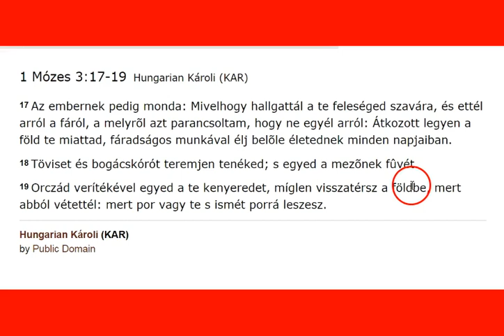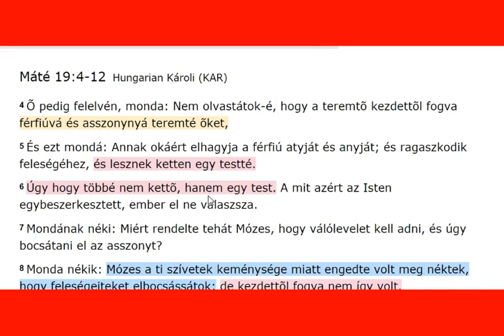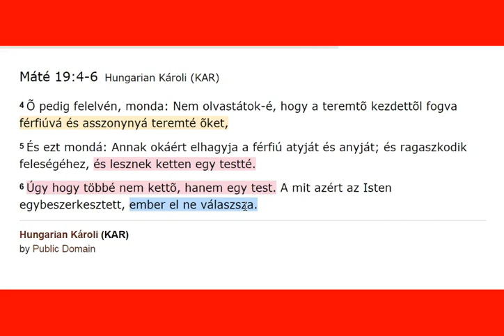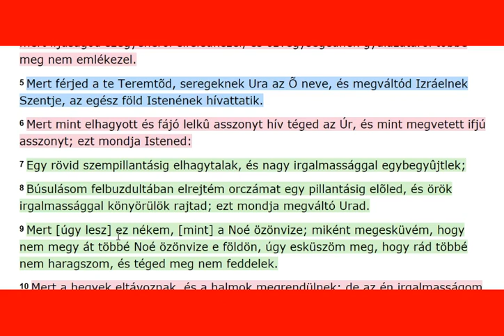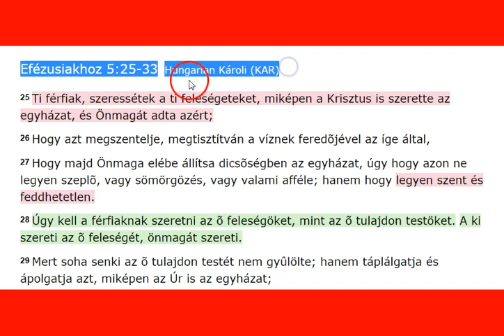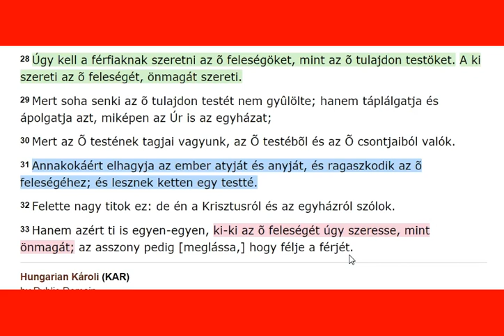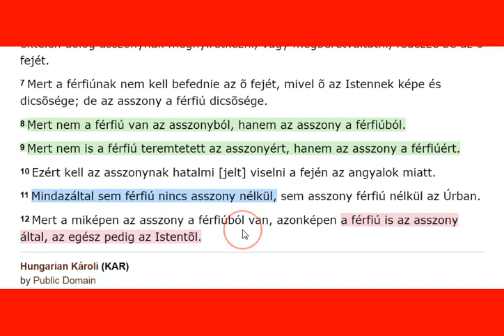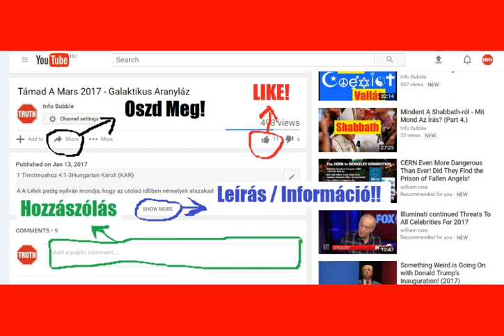7 Vers... A Férfiről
YAHUAH ÚTJA YouTube Csatorna:
INFO BUBBLE ON FACEBOOK:
SKYPE: Info Bubble
SHALOM ÉS HALLELUYAH!

1 Mózes 3:17-19Hungarian Károli (KAR)

17 Az embernek pedig monda: Mivelhogy hallgattál a te feleséged szavára, és ettél arról a fáról, a melyrõl azt parancsoltam, hogy ne egyél arról: Átkozott legyen a föld te miattad, fáradságos munkával élj belõle életednek minden napjaiban.
18 Töviset és bogácskórót teremjen tenéked; s egyed a mezõnek fûvét.
19 Orczád verítékével egyed a te kenyeredet, míglen visszatérsz a földbe, mert abból vétettél: mert por vagy te s ismét porrá leszesz.

4 Õ pedig felelvén, monda: Nem olvastátok-é, hogy a teremtõ kezdettõl fogva férfiúvá és asszonynyá teremté õket,
5 És ezt mondá: Annak okáért elhagyja a férfiú atyját és anyját; és ragaszkodik feleségéhez, és lesznek ketten egy testté.
6 Úgy hogy többé nem kettõ, hanem egy test. A mit azért ELOHIM egybeszerkesztett, ember el ne válaszsza.

4 Ne félj, mert meg nem szégyenülsz, és ne pirulj, mert meg nem gyaláztatol, mert ifjúságod szégyenérõl elfeledkezel, és özvegységednek gyalázatáról többé meg nem emlékezel.
5 Mert férjed a te Teremtõd, seregeknek Ura az Õ neve, és megváltód Izráelnek Szentje, az egész föld Hatalmasságának hívattatik.
6 Mert mint elhagyott és fájó lelkû asszonyt hív téged YAHUAH, és mint megvetett ifjú asszonyt; ezt mondja Hatalmasságod:
7 Egy rövid szempillantásig elhagytalak, és nagy irgalmassággal egybegyûjtlek;
8 Búsulásom felbuzdultában elrejtém orczámat egy pillantásig elõled, és örök irgalmassággal könyörülök rajtad; ezt mondja megváltó Urad.
9 Mert [úgy lesz] ez nékem, [mint] a Noé özönvize; miként megesküvém, hogy nem megy át többé Noé özönvize e földön, úgy esküszöm meg, hogy rád többé nem haragszom, és téged meg nem feddelek.
10 Mert a hegyek eltávoznak, és a halmok megrendülnek; de az én irgalmasságom tõled el nem távozik, és békességem szövetsége meg nem rendül, így szól könyörülõ Urad.

Efézusiakhoz 5:25-33Hungarian Károli

25 Ti férfiak, szeressétek a ti feleségeteket, miképen a Massiach is szerette az egyházat, és Önmagát adta azért;
26 Hogy azt megszentelje, megtisztítván a víznek feredõjével az íge által,
27 Hogy majd Önmaga elébe állítsa dicsõségben az egyházat, úgy hogy azon ne legyen szeplõ, vagy sömörgözés, vagy valami afféle; hanem hogy legyen szent és feddhetetlen.
28 Úgy kell a férfiaknak szeretni az õ feleségöket, mint az õ tulajdon testöket. A ki szereti az õ feleségét, önmagát szereti.
29 Mert soha senki az õ tulajdon testét nem gyûlölte; hanem táplálgatja és ápolgatja azt, miképen YAHUAH is az egyházat;
30 Mert az Õ testének tagjai vagyunk, az Õ testébõl és az Õ csontjaiból valók.
31 Annakokáért elhagyja az ember atyját és anyját, és ragaszkodik az õ feleségéhez; és lesznek ketten egy testté.
32 Felette nagy titok ez: de én a Massiach-ról és az egyházról szólok.
33 Hanem azért ti is egyen-egyen, ki-ki az õ feleségét úgy szeresse, mint önmagát; az asszony pedig [meglássa,] hogy félje a férjét.